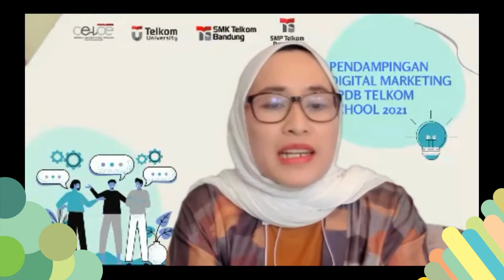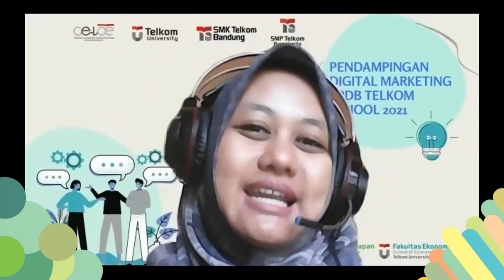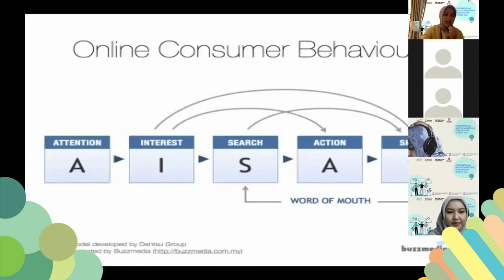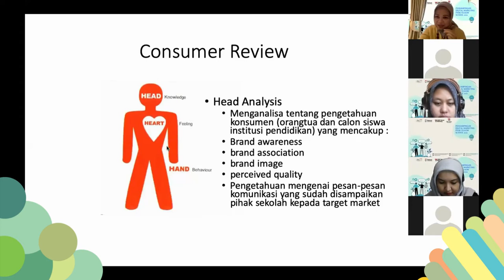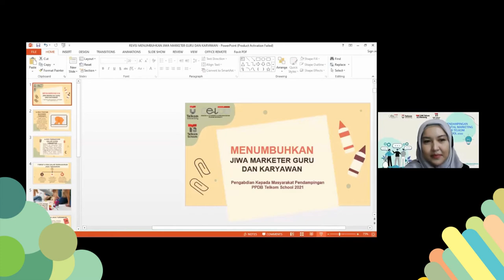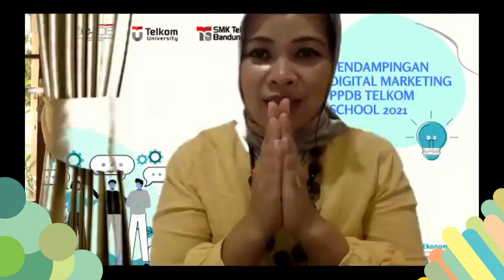[ABDIMAS PPDB TELKOM SCHOOL 2021] Menumbuhkan Jiwa Marketer Guru & Karyawan di SMK Telkom Bandung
Program pengabdian kepada masyarakat dengan skema pendampingan konteks digital marketing bagi PPDB Telkom School (SMK Telkom Bandung) yang diselenggarakan oleh tim dosen Program Studi D3 Digital Marketing, Fakultas Ilmu Terapan berkolaborasi dengan Program Studi S1 Ilmu Komunikasi, Fakultas Komunikasi Bisnis, Universitas Telkom Bandung.

Adapun agenda kegiatan pendampingan mengenai cara menumbuhkan jiwa marketer seorang guru dan karyawan dirasa sangat besar manfaatnya, para mitra juga belajar bagaimana cara membangun self awareness yang baik dan benar sebagai tenaga pemasar, kemudian juga diberikan pemahaman mengenai bagaimana cara mengidentifikasi perilaku seorang konsumen (consumer behaviour), serta diarahkan bagaimana etika profesi pemasar yang selayaknya.